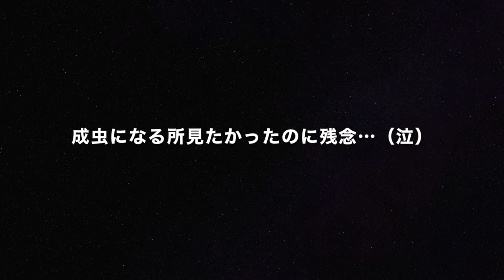てんとう虫のサナギ化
てんとう虫がサナギに変態化しているところを動画におさめました。
幼虫から成虫まで、その度に変色するてんとう虫。自然界は不思議でいっぱいです。

童心に戻って生き物観察をはじめました。今は虫中心ですが、よかったらこちらもご覧くださったら嬉しいです。